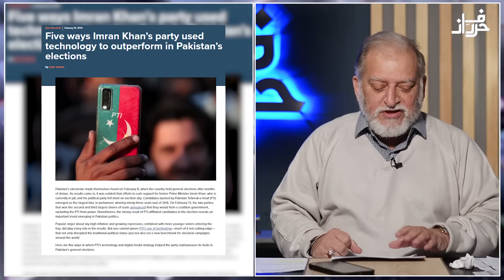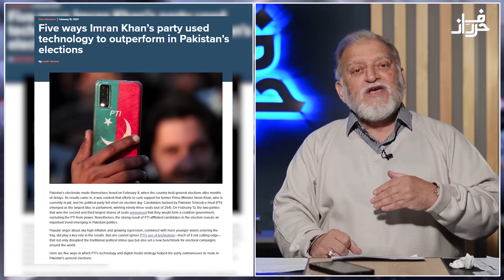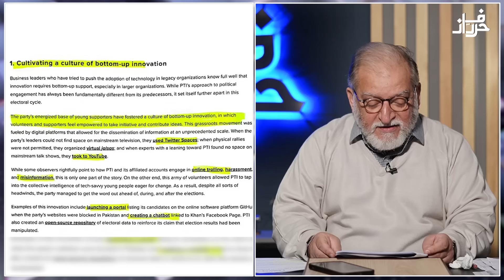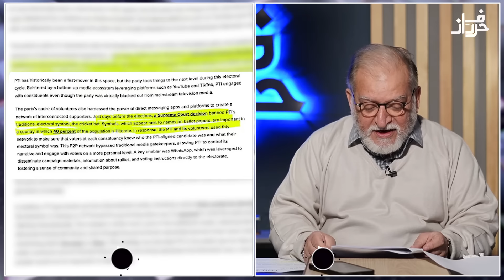Election 2024:Defeat of 75 years of administrative & political rigging experience | Orya Maqbool Jan